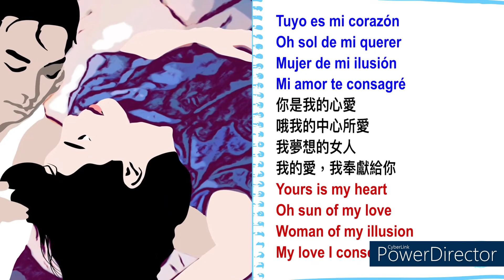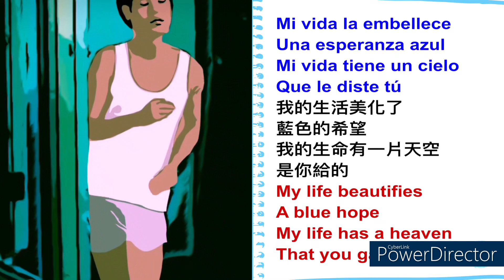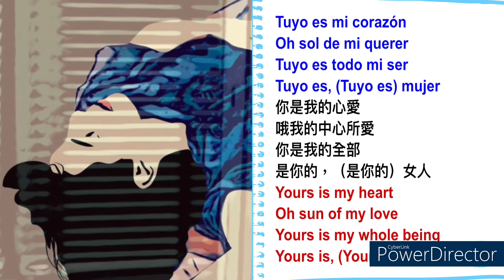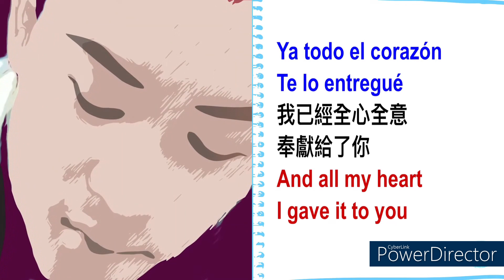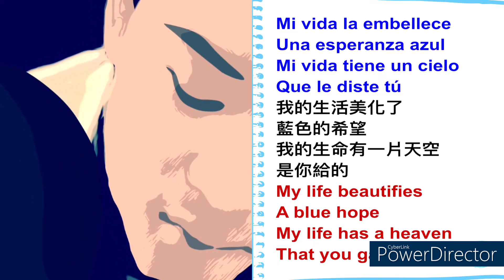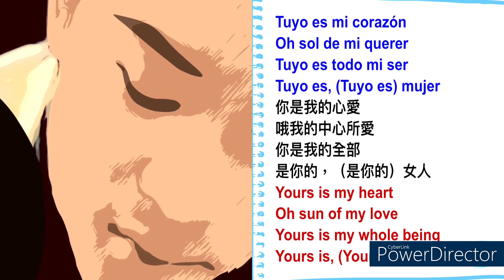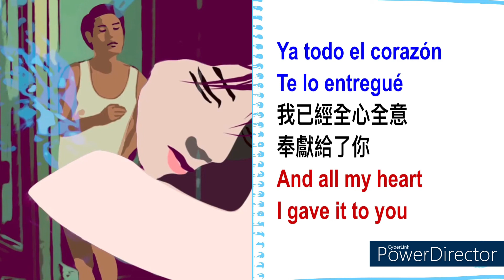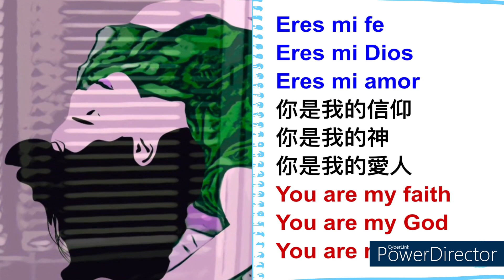Maria Elena (KARAOKE) 王家衛。阿飛正傳 English/Spanish/Chinese lyrics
Maria Elena (KARAOKE) 王家衛。阿飛正傳 English/Spanish/Chinese lyrics by
Libera Caballo